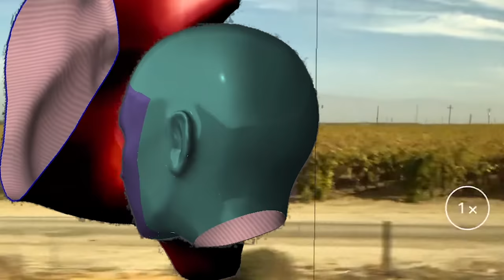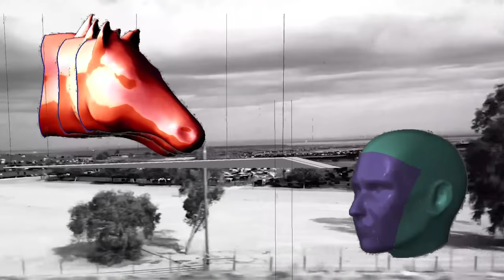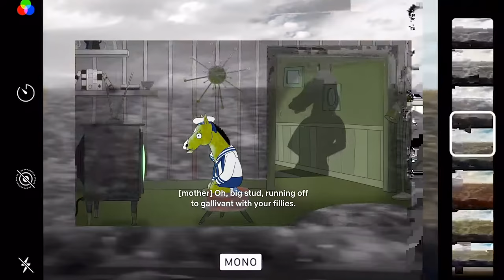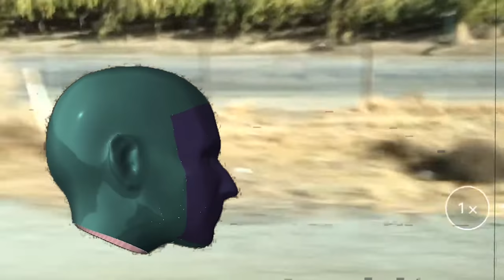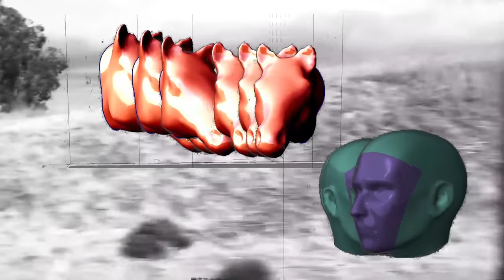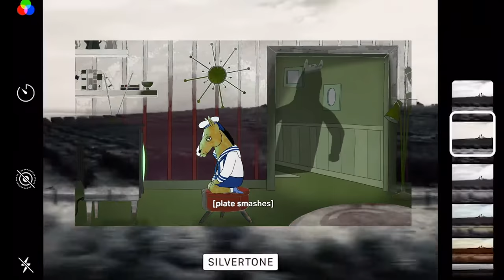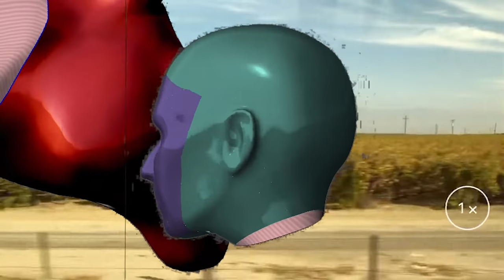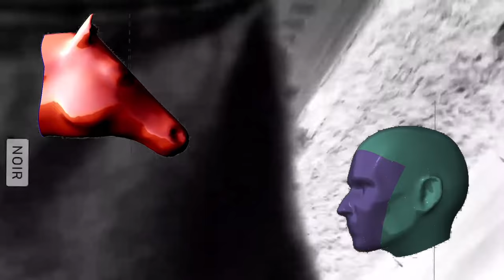BOJACK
a video by Larry Li and Blake Wagner 2018